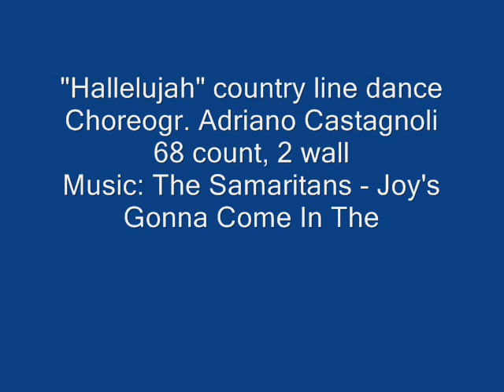Hallelujah line dance - WILD COUNTRY -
"Hallelujah" country line dance, coreographed by Adriano Castagnoli, 68 count, 2 wall, level intermediate, music by "The Samaritans" - Joy's Gonna Come In The Morning